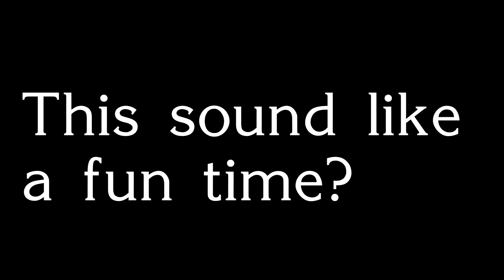Channel Trailer 2: Secret of The Ooze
Self Explanatory, really. Thanks for checking out my channel!

Thanks to @largemeow on twitter for the art commission!